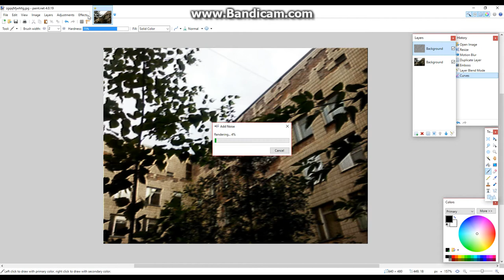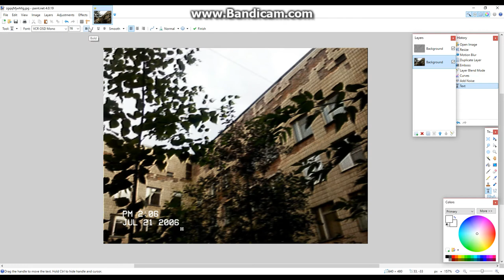easiest way to create a vhs effect in paint.net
smuv - winter